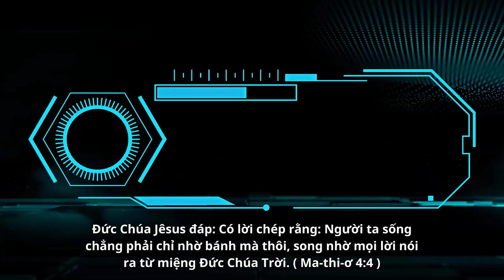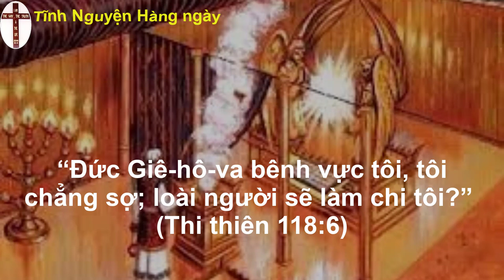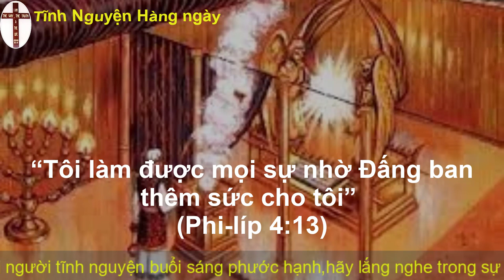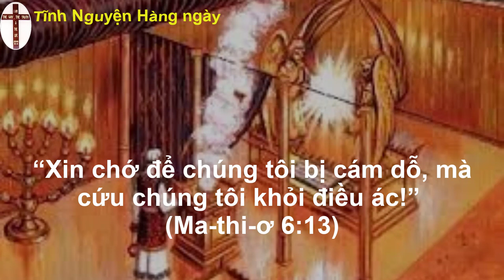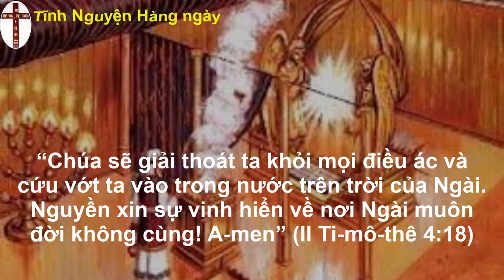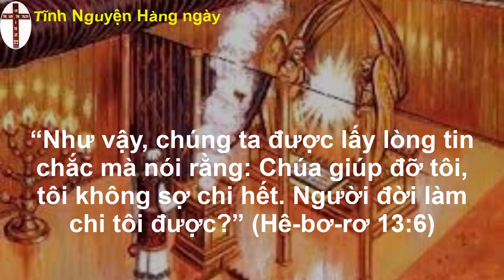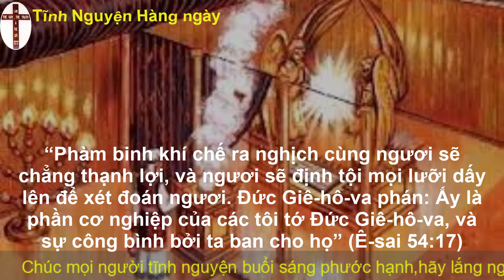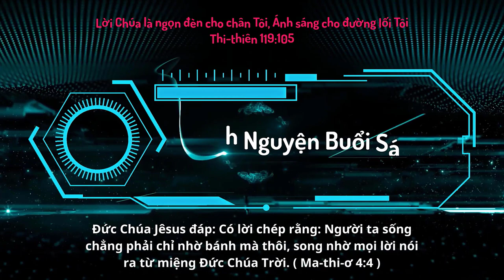Oneway Radio | Tĩnh Nguyện Hằng Ngày 06/04/2023